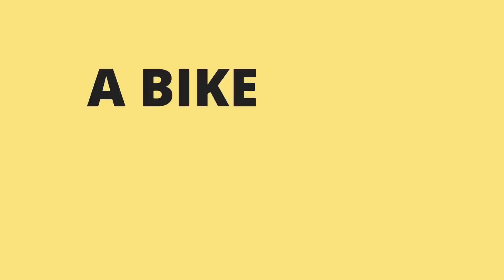Bar End Lights With Motorcycle Track Lines | New Accessories For Motorcycles | Bike Mate PK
To order or for details kindly Call or Whats app the following number.
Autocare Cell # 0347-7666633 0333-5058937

Introducing Most beautiful number one aluminum mobile holder & charger for moto vlogers.